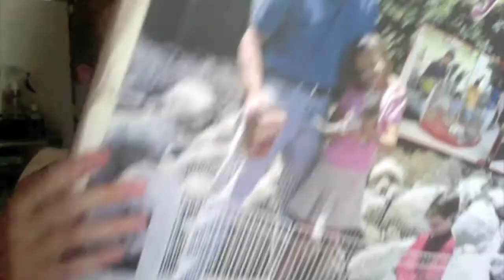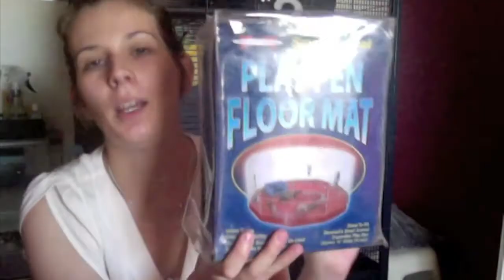Haul derniers achats pour mes fufus